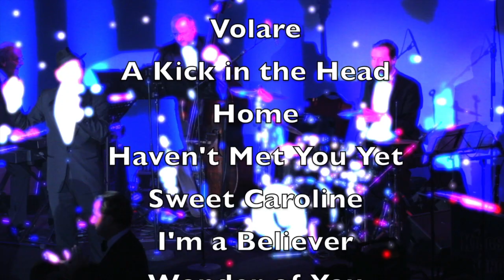DEAN AGER PROMO CLIP The Rat Pack Man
He will astound you with his incredible portrayal of the legendary Rat Pack singers, Frank Sinatra, Dean Martin, Michael Bublé, and other musical greats. Dean is an ideal swing singer and tribute for any event, party, or wedding. He should be your number-one choice.